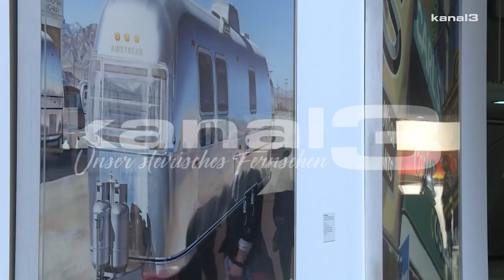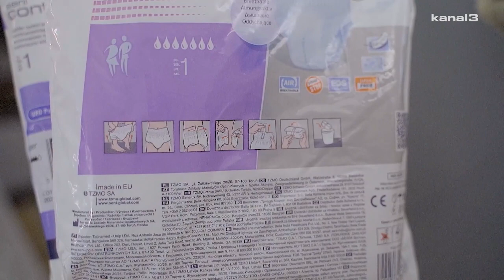Treffpunkt Murtal KW 16 / 2023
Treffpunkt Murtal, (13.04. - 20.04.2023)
zeigt die Highlights, interessanten Themen und Menschen unserer schönen Region.

Die Themen:

0:00 - Intro
0:53 - Osterhase on Tour in Knittelfeld
3:09 - Wildkräuterspaziergang in Pöls-Oberkurzheim
6:50 - Umfrage: Kräuter
8:52 - Interview Spezial: Dr. Elmar Innauer, Facharzt für Dermatologie
25:44 - Gesundheitstipp der Woche: Harninkontinenz
28:30 - Kurznews